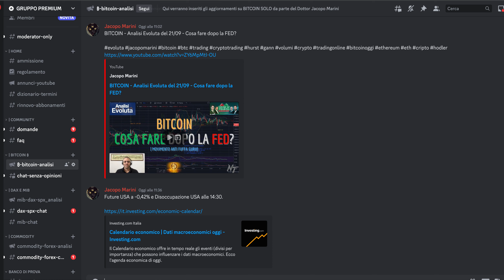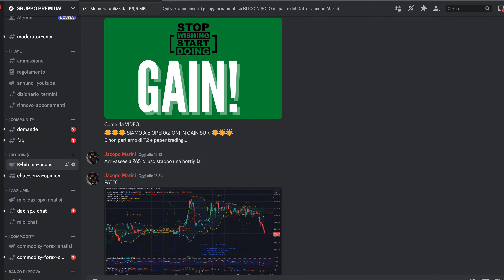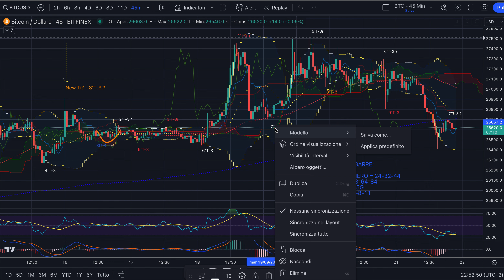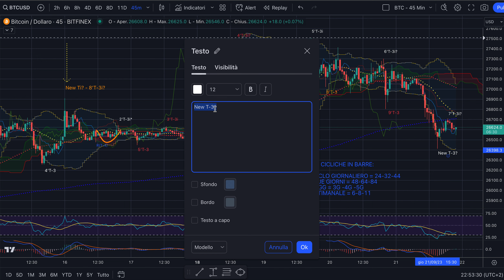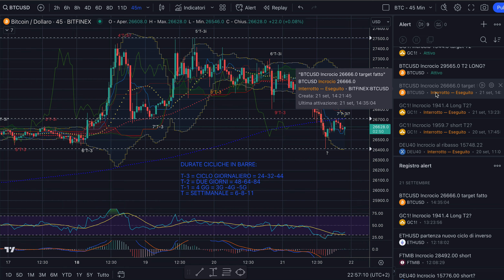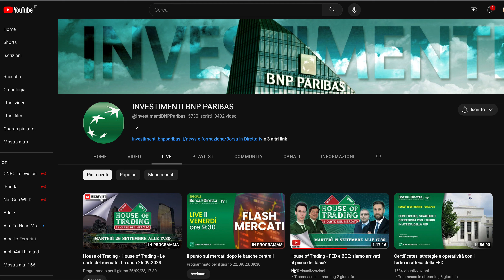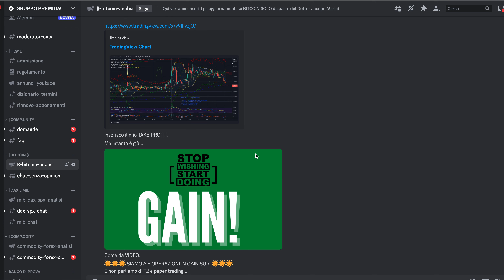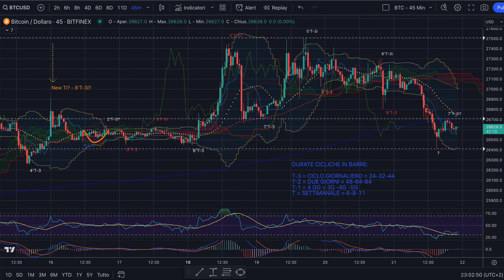BITCOIN - Night Session del 21/09 - Short dato LIVE in gain e Allerta Massima!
Buona sera,

Lo short dato nel video precedente LIVE con l'Analisi Evoluta© è andato perfettamente a target!
Contenti?

Jacopo Marini